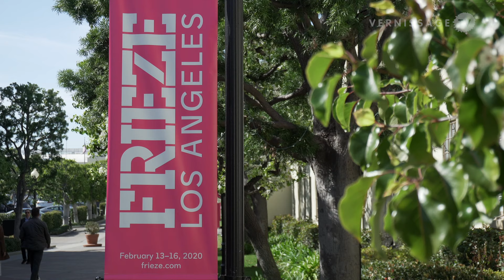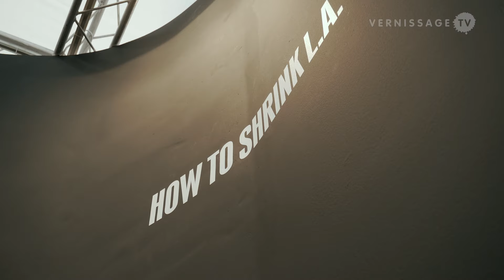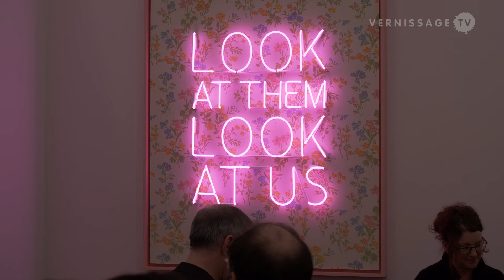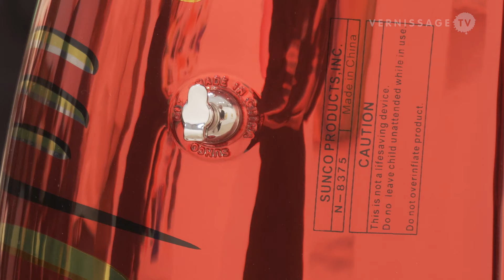Frieze Los Angeles 2020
Frieze Los Angeles takes place inside Paramount Pictures Studio. The fair hosts a wide program of galleries, performances, films, and talks. This is a walk-through of the Galleries sector. More videos coming soon.

Frieze Los Angeles Art Fair 2020. February 13, 2020.